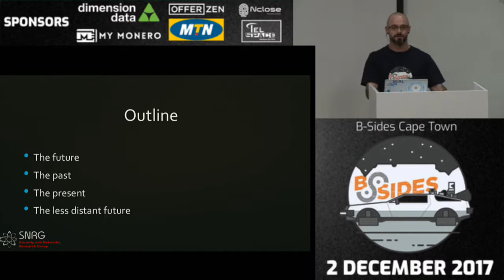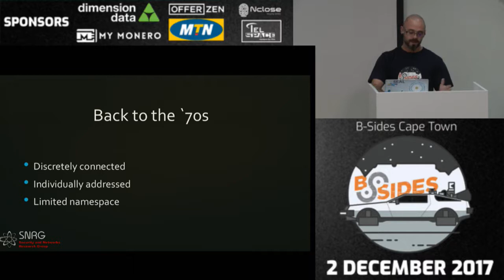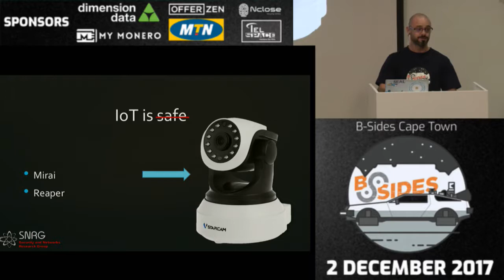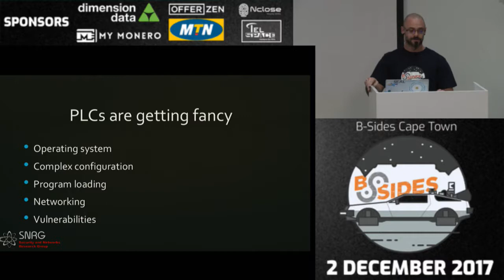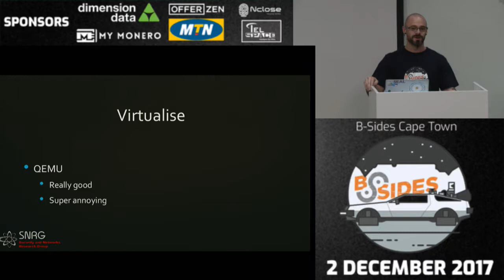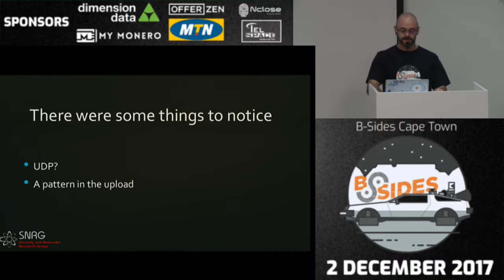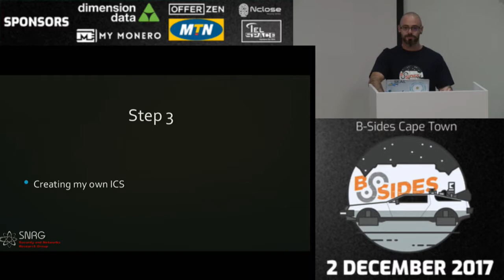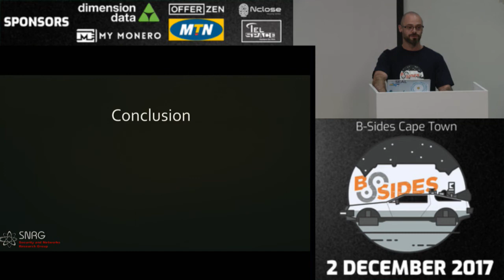Brent Shaw - Securing the Industrial Internet of Things